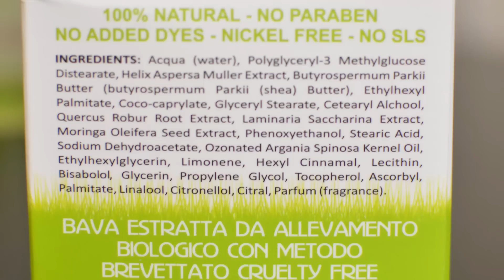REAGISCO agli HACKS per brufoli! Meglio una crema con buon INCI! Reaction 5 minutes crafts!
In questo video vi spiego che non bisogna sempre affidarsi ai ⛔consigli del web per risolvere problemi della pelle! Spesso sono dannosi e inutili!😡

Vi suggerisco invece un'alternativa NATURALE🍃 ed efficace per avere una pelle stupenda!
LE CHIOCCIOLINE🐌 è una azienda italiana che produce prodotti alla bava di lumaca🐌💐 con metodo cruelty free😍🌱. Sono ricchissimi di principio attivo e arricchiti con altrettanti attivi pregiati.

La bava di lumaca è un ottimo CICATRIZANTE⛑️, ma anche idratante ed anti age👶! Ideale per problemi di acne e cicatrici a qualsiasi età.🙈

✅PER APPROFITTARE DELLA 🔖PROMO A TEMPO LIMITATO CLICCA IL LINK IN BASSO!

❇️LINK PER GEL BAVA DI LUMACA 98%

✴️Per qualsiasi altra info📩 e promo🏷️, potete scrivere a